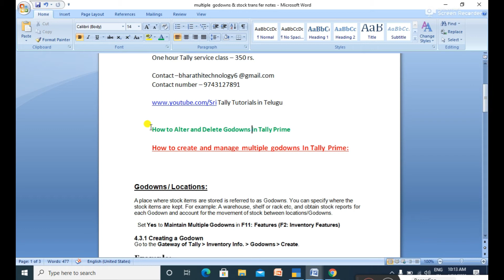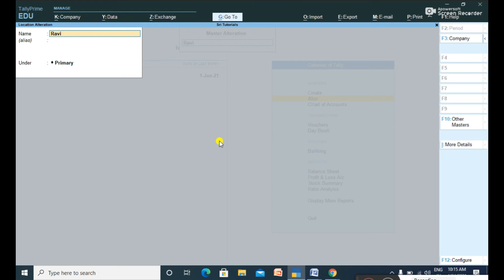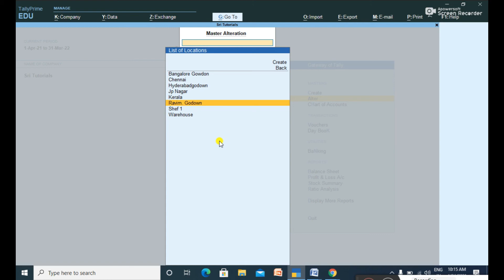How To Alter and Delete Godown In Tally Prime In Telugu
How To Alter a Godown In Tally prime
 How To  Delete Godown In Tally Prime In Telugu